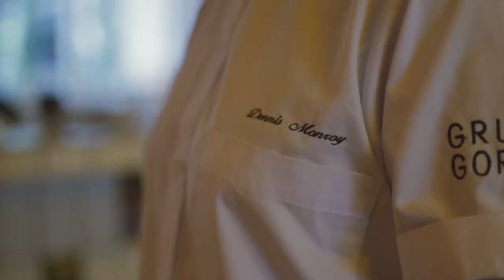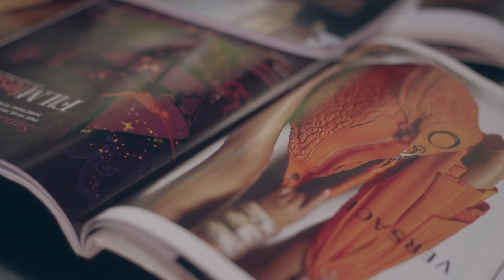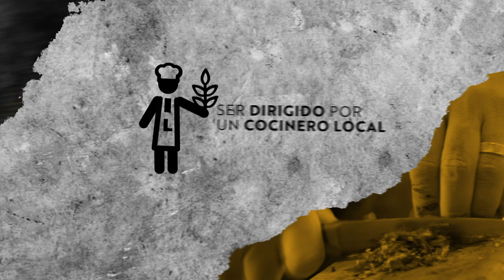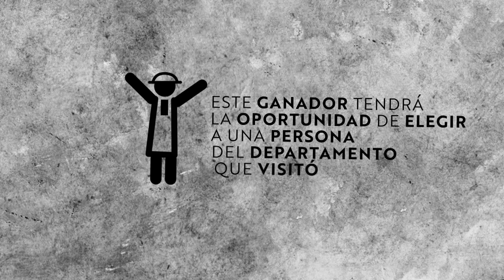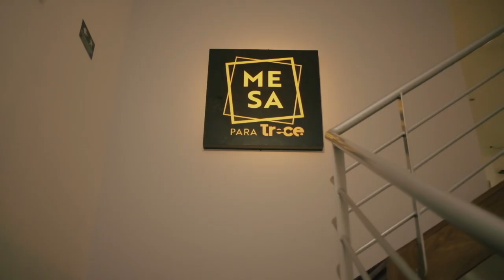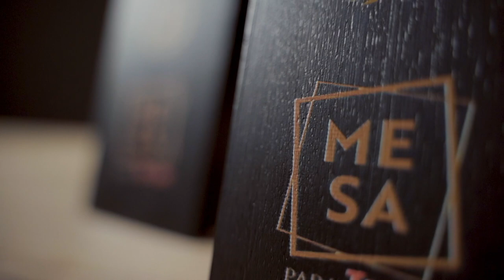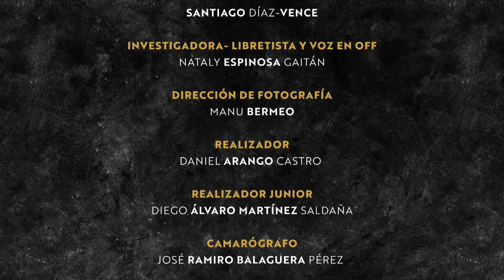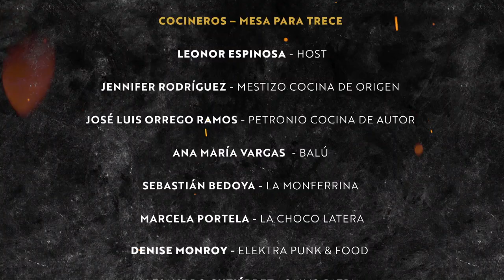Mesa para Trece | Capítulo 3: Delicado embojotado de Marañón (Vichada)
🍅  Acompaña a Denise Monroy, cocinera de Elektra, Punk & Food, a recorrer Vichada y su gastronomía.